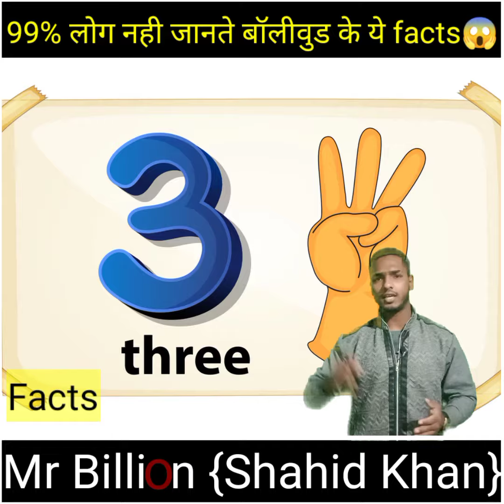99% लोग नही जानते बॉलीवुड के ये facts😳| Mr Billion Motivation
Hello friends, today we will know about some interesting facts related to Bollywood, Number one Lagaan was a film in which most British actors worked, Number two 3 Idiots was the first film that earned 200 crores in the country.  Number 3 Hrithik Roshan's film Kaho Na Pyaar Hai is the first such movie which got 92 awards and till now no such movie has been made in Bollywood which has broken this record. Number four , our Bollywood industry is much older than Hollywood, first Bollywood  film came in theaters in 1899, while the Hollywood film came for the first time in 1977.

आज हम जानेंगे बॉलीवुड से जुड़े कुछ इंट्रस्टिंग फैक्ट के बारे में , नंबर वन लगान एक ऐसी फिल्म थी जिसमें सबसे ज्यादा ब्रिटिश कलाकारों ने काम किया था, नंबर टू थ्री इडियट्स पहली ऐसी फिल्म थी जिसे देश में 200 करोड़ की कमाई की थी। नंबर 3  रितिक रोशन की फिल्म कहो ना प्यार है, पहली ऐसी मूवी है जिसे 92 अवार्ड मिले थे और बॉलीवुड में अब तक ऐसी मूवी नहीं बनी जिसने ये रिकॉर्ड तोड़ा हूं  , नंबर फोर दोस्तों हमारी बॉलीवुड इंडस्ट्री हॉलीवुड से भी बहुत पुरानी है सबसे पहली बॉलीवुड फिल्म 1899 सिनेमाघरों में आई थी, जबकि हॉलीवुड फिल्म 1977 में पहली बार आएथी |

3.जानिए आखिर कैसे बचाई Apple Watch ने जान

अब जुड़े Mr. Billion family के साथ हर जगह :😊

👉 Telegram group joining link :-Coming soon

👉Official Instagram Account of A1 Motivation :- Coming soon

👉 My Linked in profile link :-is Coming soon